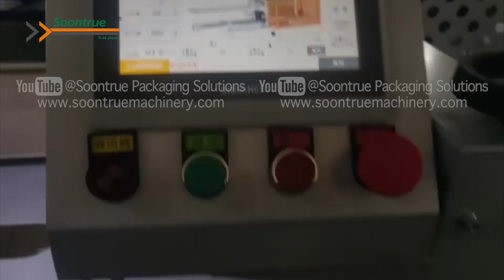DKXM-500 box erector - Soontrue Packaging Solutions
DKXM-500 box erector
●Servo control
●5 - 15 boxes/min
●External compressed air required

Since 1993, Soontrue has been focusing on machinery manufacturing and has accumulated rich experience. We have wide range of packaging machines including:
●flow packing machine (HFFS)
●vertical packaging machine (VFFS)
●premade pouch packaging machine
●cartoning machine
●multi-lane sachet packaging machine
●heat shrink packaging machine
●robotic sorting machine
●box erector
●box packer
●box sealer
●box palletizer
Basing on the above, we have strong capabilities in customization automated packaging solutions for different industries, such as baked food, snack food, household paper and hygiene products, medical and healthcare, frozen food, agricultural and seafood, hardware and daily necessities industry, etc.

To keep delivering better support to our customers, we are looking for distribution partners to work together.